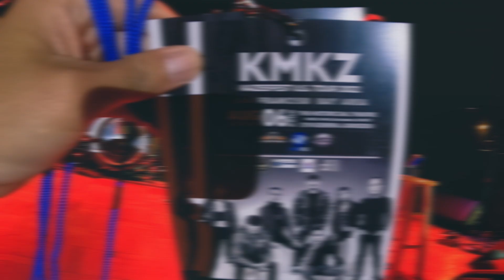KAMIKAZEE Live! + Behind the Scenes Kulitan! KAZEEFEST US Tour 2022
Kamikazee's main concert event here @ the historic Bal Theatre in San Leandro, Bay Area, CA. My behind-the-scenes experience hanging out with the band as one of their leg promoters. This is their first stop of 18 more shows from the US to Canada. After almost 4 years of not touring, they are excited to show up and remind everyone that they are still at their prime when it comes to performances and making their fellow country people proud and satisfied with their music.